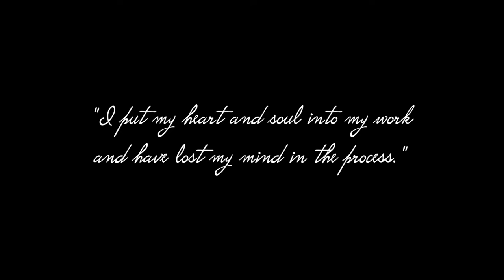My Vlog | @Van Gogh Alive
“I put my heart and soul into my work, and have lost my mind in the process...”

My day at Van Gogh Alive🌻...

📍Spark Arena, Auckland